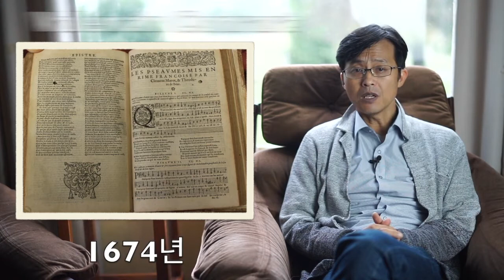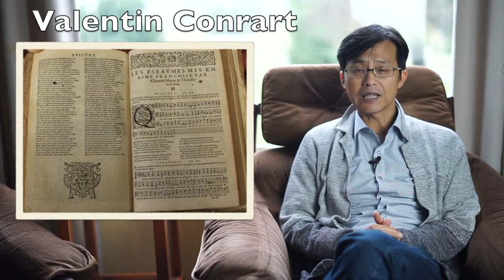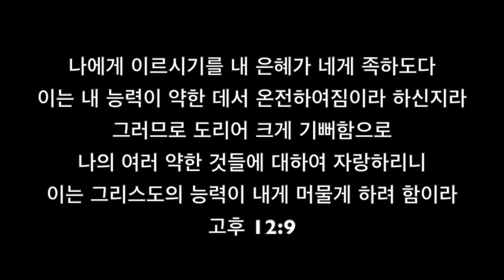위그노 목사 피에르 시몬드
참고 문헌

The Huguenots Of South Africa In History And Religious Identity Coertzen, P Stellenbosch University
“Les Veilles Afriquaines Ou Les Pseaumes De David Mis En Vers François” A First Religious And Literary Writing From South Africa. Coertzen, P University Of Stellenbosch
Pierre Simond. South Africa's Very First Published Author (1704)
Bethlehem Farm 153 Dwars River Valley, Drakensteinhistorical Survey Of Its Owners & The Early French Congregation January 2009
The Bible In Africa- Transactions, Trajectories, And Trend
Harriet Clift Bethlehem Ruins Archaeologist Report Harriet 2011
The Demography Of Whites In Sa To 1820 N.B. Gouws
The Thousand Generation Covenant Jonathan Neil Gerstner
The Huguenots story from France to South Africa Leon Coetzee and Frans Joroaan
제네바 시편찬송가 (1543) 서문
근대 초 프랑스 위그노의 역사적 역활과 종교적 정체성에 대한 사학적 고찰-박효근
공예배에서 시편찬송(Psalms)과 찬송가(Hymns)에 대한 칼빈의 입장 R. Faber  Trans. By 유충현